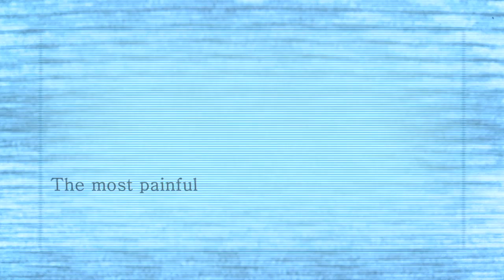IntraVox - Mark Steiner Part #02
IntraVox é um conceito para uma serie de entrevistas de fundo em que o sujeito prescinde da presença física e intermediária do entrevistador dando uma perspectiva de uma maior exploração biográfica.

IntraVox is a concept for a series of in-depth interviews where the subject spares the phisical intermediary presence of the interviewer giving a perspective of a broader biographical exploration.

Info:

Mark Steiner

Dawn Pictures 2012